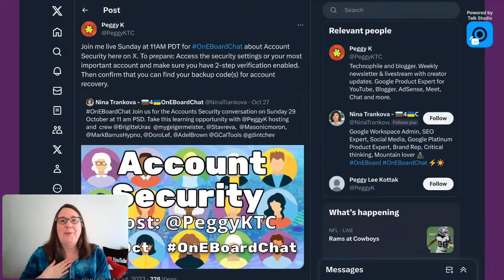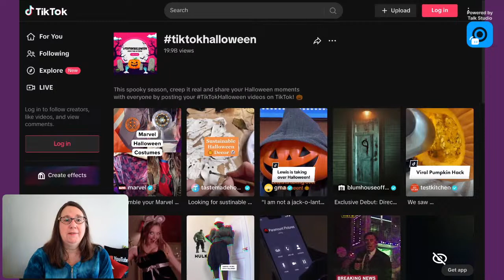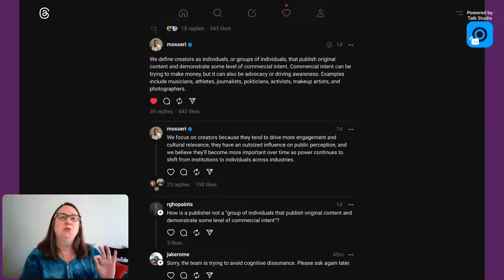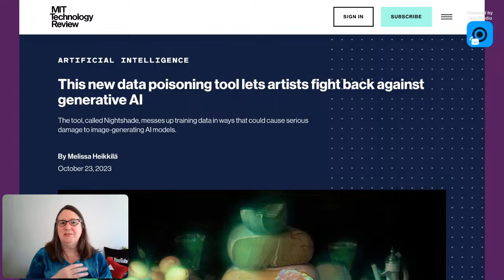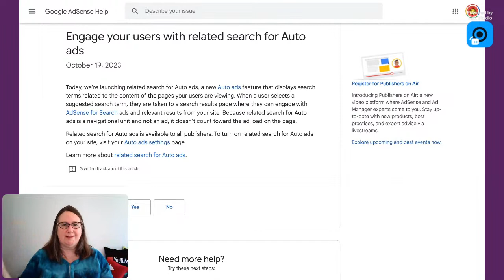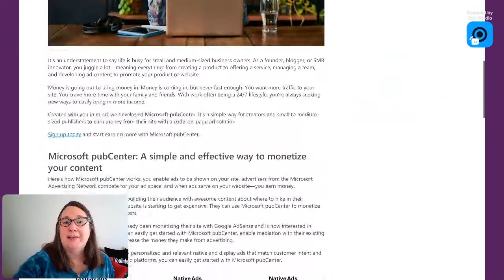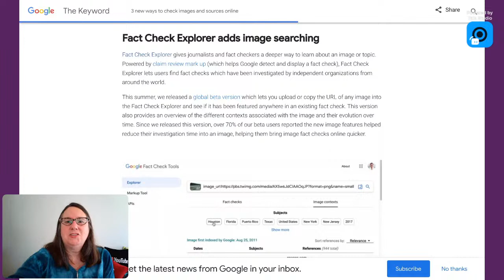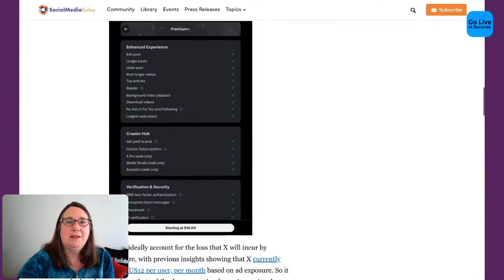Creator news: Halloween, AdSense AutoAds, Microsoft pubCenter, Google image search, YouTube accounts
Join me live to discuss this week's top updates for creators, including YouTube, blogging platforms, social media and more.

00:00 Intro
03:55 Post Halloween Shorts and TikToks
06:11 Threads focuses on Creators
09:44 Best Practices for creating a YouTube channel for a client
11:34 Poison generative AI tools
14:00 AdSense Auto Ads Related Search
15:51 AdSense Vignette Ads frequency settings
18:00 Microsoft pubCenter monetization
19:51 Check image sources online
23:15 X Premium+ reply boost

Check out halloweenwithshorts Shorts
Best practices for creating a YouTube channel for a client or third party

Get my Creator Weekly newsletter in your email inbox